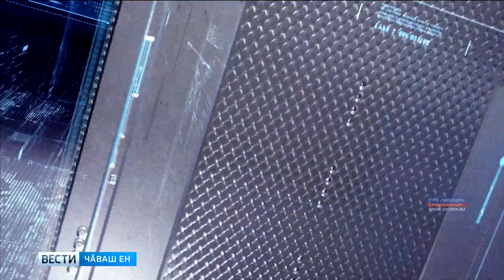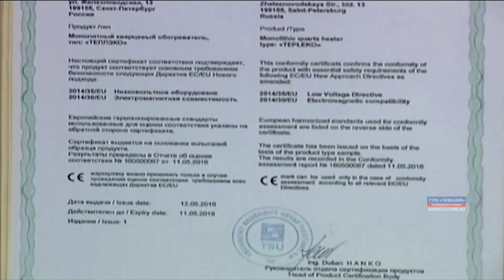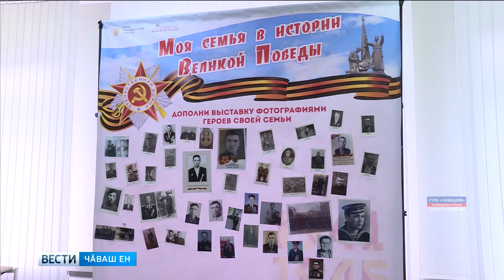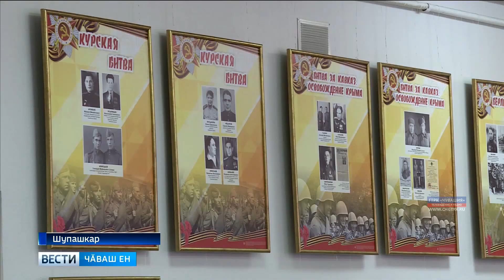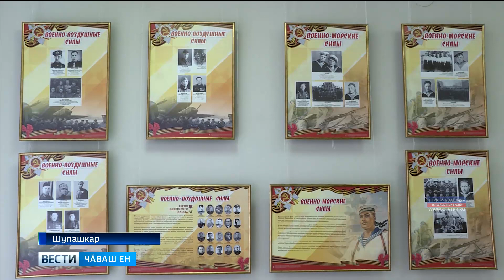Вести Чăваш ен. Выпуск 13.05.2019